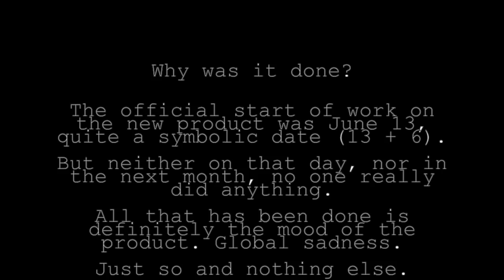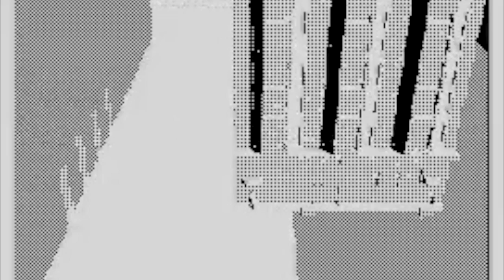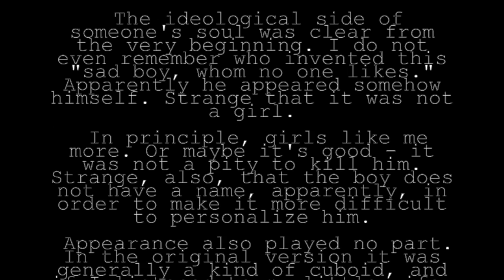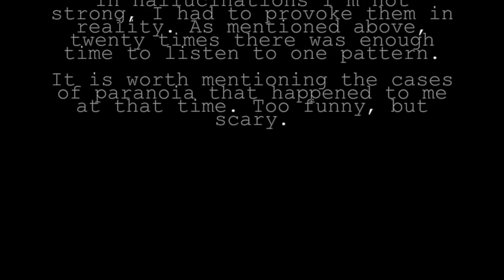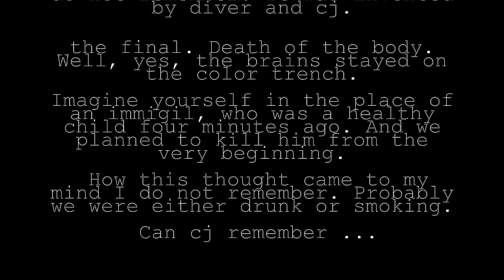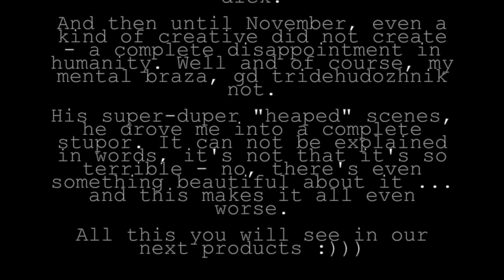Weed - Zx Spectrum Demo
Weed and the inspiration behind it...